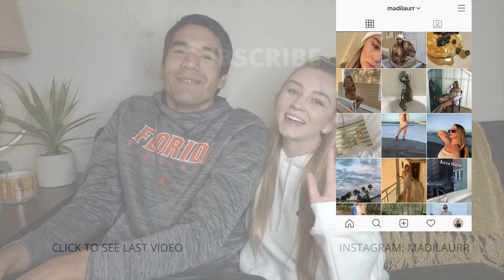Get to Know Us | Boyfriend Tag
Hope you enjoy getting to know us a little better! ♡